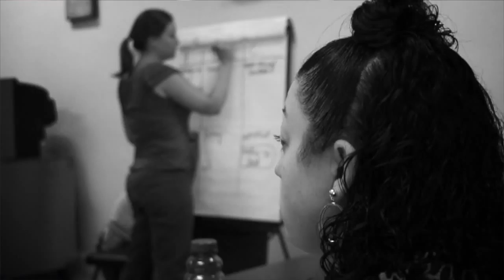VOA Heart I Call Home For Gala HD